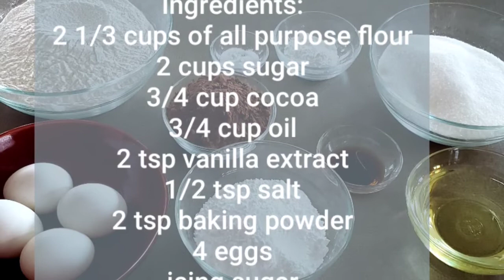#17 How to make CHOCO CRINKLES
A choco cookies coated with powdered sugar that is popular in Philippines specially in local market, it comes with different flavors.